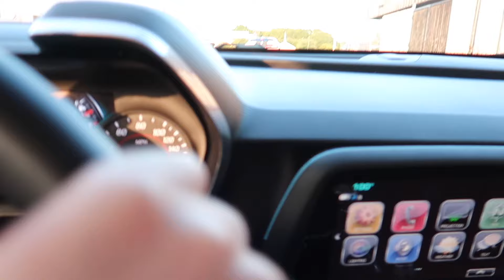going to a car meet & meeting 6th gen ss pushing 800+ HP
hope you all enjoyed today's vid